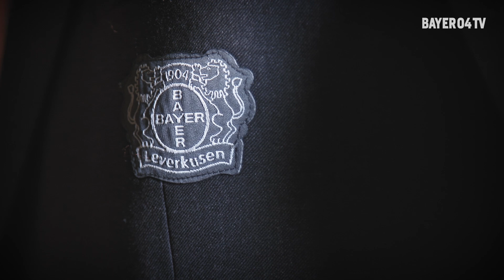"Nennt mich Patrik" | Schick wechselt zu Bayer 04 Leverkusen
Bayer 04 Leverkusen hat den tschechischen Nationalspieler Patrik Schick verpflichtet. Der Stürmer wechselt von der AS Rom zur Werkself, Schick unterzeichnete in Leverkusen einen bis zum 30. Juni 2025 gültigen Vertrag.